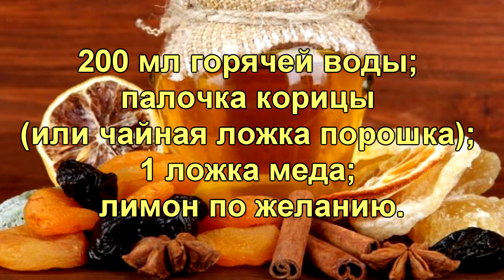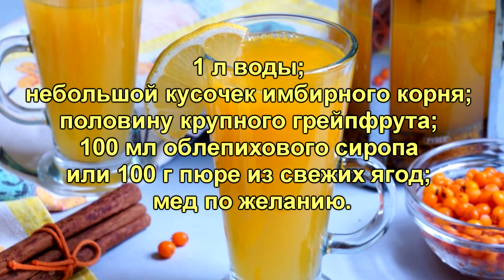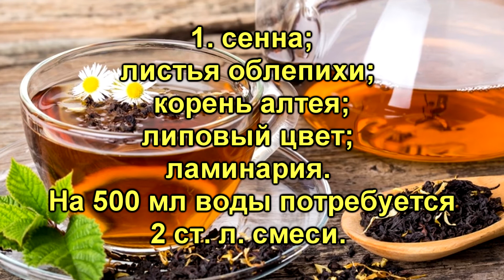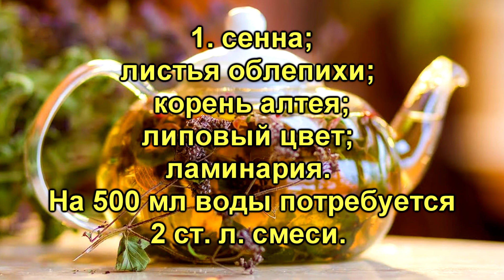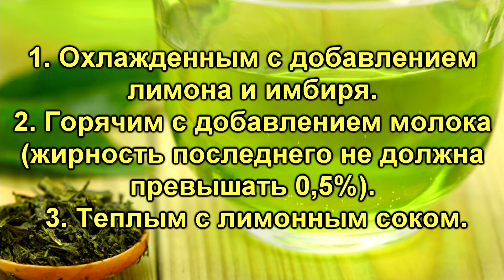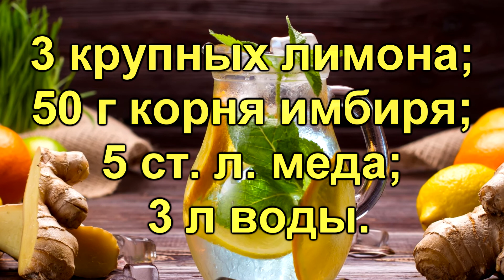Я пила это перед сном и худела. ТОП-5 простых напитков для похудения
Похудение — непростая для многих задача. Главное, что предстоит сделать человеку для снижения веса, это снизить калорийность рациона, обогатить его клетчаткой и протеинами, и максимально ускорить обменные процессы.

Напитки:
1. Корица с медом.
2. Грейпфрут и облепиха.
3. Травяные чаи и Зеленый чай.
4. Имбирный лимонад.

★НЕ ПРОПУСТИ ПОСЛЕДНИЕ НОВОСТИ★